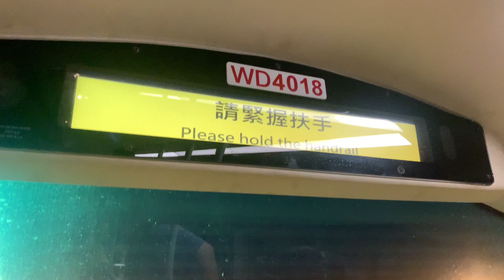九巴62X線 - 觀塘法院（F4） + 請緊握扶手 報站（WD4018）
（粵）下一站係觀塘法院。
（英）The next stop is Kwun Tong Law Courts.
（普）下一站是观塘法院。